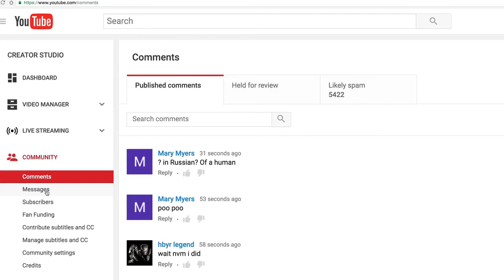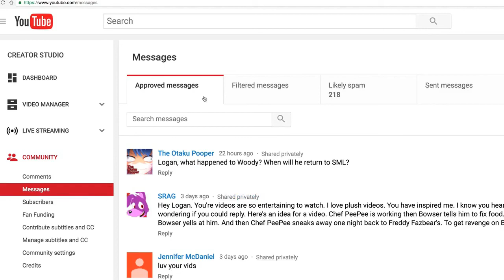SML Movie Evil Chef Pee Pee! Part #2